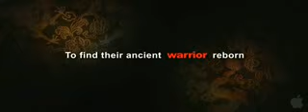Apple - Trailers - Chandni Chowk To China - Large